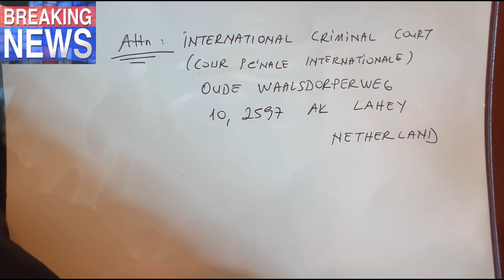Türk Avukat, İsrail Başbakanı Netanyahu’yu uluslarası mahkemeye verdi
Uluslararası Avukat ve İş İnsanı Mehmet İhsan Kalkan, Gazze’de Filistinli çocukların, kadınların, yaşlıların ve sivillerin ölümüne neden olan saldırıların emrini veren İsrail Başbakanı Binyamin Netanyahu hakkında Hollanda’nın Lahey kentinde bulunan Uluslararası Ceza Mahkemesi'ne soruşturma açılmak üzere başvuruda bulundu.
İsrail savaş uçakları, geçtiğimiz salı günü Gazze Şeridi’nde bulunan el-Ehli Baptist Hastanesi’ni vurdu.  Saldırıda 500’den fazla insan hayatını kaybetti, birçok kişi de yaralandı. Filistin ve Türkiye’de 3 günlük yas ilan edildi. İsrail’in vahşi saldırısı sonrası dünya ile birlikte Türkiye’de tepkiler çığ gibi büyüdü; çok sayıda kentte İsrail’e tepki yürüyüşleri düzenlendi. Hastane saldırısıyla birlikte İsrail'in uluslararası hukuku ihlal etmesi de tepkilere neden oldu.  Bu nedenle Uluslararası Avukat ve İş İnsanı Mehmet İhsan Kalkan da örnek bir harekete imza attı. Gazze'de yaşanılanların çok ağır olduğunu belirten Kalkan, barış dolu bir dünya için İsrail Başbakanı Netanyahu hakkında Uluslararası Ceza Mahkemesi'ne soruşturma açılmak üzere başvuruda bulundu. Bu başvuru ile Uluslararası Ceza Mahkemesi'nde yargılanma için atılan ilk somut adım da atılmış oldu. Her iki taraftanda sivillere yönelik saldırılar kabul edilemez …
"İNSANLARIN VİCDANINI KANATAN BİR OLAY"
Son zamanlarda tüm dünyayı tedirgin eden gelişmelerin yaşandığını ifade eden Avukat Kalkan, "Aslında çok uzun senelere dayanana bir sorundan bahsediyoruz. Bu sorunun da kolay çözümünün olmadığını tüm dünya biliyor ama hiçbir şey imkansız değil. Er ya da geç barış gelecektir diye düşünüyorum. Daha önce yaşanan birçok saldırı ve en son hastaneye yönelik yapılan saldırı ile birlikte hedef gözetmeksizin sivillerin, kadinlarin, çocukların ve hastaların hedef alınmasi insani, ahlaki ve hukuki olarak dünya için kabul edilemez boyuttadır. İnsanların vicdanını kanatan bu saldırılar dünyada da tepkilere neden oldu. Bu nedenle Birleşmiş Milletler'in üzerine düşen barış görevini yerine getirmesi, derhal ateşkeş ilan etmesi ve tarafları bir masa etrafında toplayıp çözüme yönelik süreci başlatması gerekiyor" diye konuştu.
"DÜNYANIN GELECEĞİ TEHLİKEDE"
Yaşananlara tüm dünyanın sessiz kalmadığını belirten Avukat Kalkan, "Önemli tepkiler verildi, bazı devlet başkanlarının destek mesajları oldu ama  daha net tepkilerin verilmesi gerekiyor. Uluslararası hukuk çerçevesinde gerekli tüm adımların atılması lazım, aksi takdirde bu tarz yaklaşımlar dünyada keyfiyetin önünü açacak ve uluslararası hukuka riayet ilkesi de ihlal edilmiş olacaktır. Bu durum da dünyanın geleceği ve barış için büyük bir tehdit oluşturmaktadır. Uluslararası Ceza Mahkemesi; uluslararası hukuku ilgilendiren özellikle savaş suçları, soykırım, insanlığa karşı suçlar, saldırı suçlarına yönelik kurulan bir mahkemedir. Bu mahkemenin dünyanın geleceği için de çok önemli olduğunu düşünüyorum. Her ne kadar İsrail, bu mahkemenin yargı yetkisine dair hazırlanan belgeye imzasını atmamış olsa da yaptırımlar vardır. Daha önce de Sudan Devlet Başkanı hakkında çıkartılan tutuklama kararı da buna örnektir, çünkü Sudan'da buraya üye olmadığı halde yaptırım uygulanmıştır. Ayrıca Myanmar'da da Müslümanlara karşı yapılan olaylardan dolayı re’sen soruşturma başlatılmıştır. Dolayısıyla Uluslararası Ceza Mahkemesi'nin re’sen soruşturma, hareket etme ve karar verme yetkisi vardır. Nitekim bu konuda da bazı gelişmeler yaşanıyor. Bunun daha da somut hale gelmesi için biz de adım attık" şeklinde konuştu.
"KİMSENİN FÜTURSUZCA SUÇ İŞLEME HAKKI YOK"
İsrail Başbakanı Binyamin Netanyahu’yu Uluslararası Ceza Mahkemesi'ne şikayet ettiğini belirten Kalkan, amacından da bahsetti. Avukat Kalkan, "Dünyaya bu konuda çok net bir mesaj vermek istiyorum. Dünyanın güvenliği ve gelecek açısından bizden sonraki nesillere barış  dolu bir dünya bırakmak için bu adımı attım. Ayrıca Uluslararası Ceza Mahkemesi'nin caydırıcı gücünün ortaya konulmasının son derece önemli olduğunu düşünüyorum. Çünkü bu dünyada hiç kimsenin fütursuzca ve ölçüsüzce suç işleme hakkı yoktur. Pozisyonu ne olursa olsun herkesin uluslararası hukuka riayet etmesi gerekiyor. Er ya da geç bu adaletin tecelli etmesi lazım, bu dünyanın geleceği ve barışı açısından son derece önemlidir. Dünyamızın savaşlara değil barışa ihtiyacı var. Maalesef etrafımızda birçok savaş yaşanıyor, dünyanın kendisine çekidüzen vermesi gerekiyor. Dünya barışı için hep birlikte çalışmalıyız. İnşallah gelecek nesillere barış dolu ve güvenli bir dünya armağan edebiliriz" dedi.